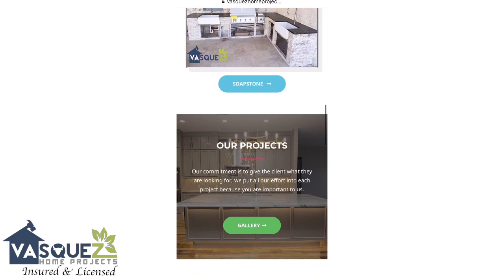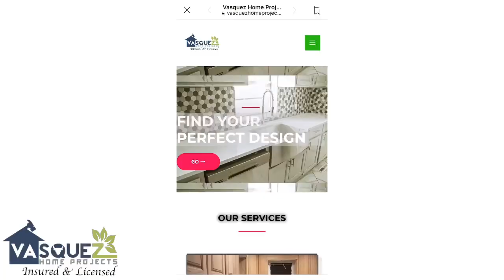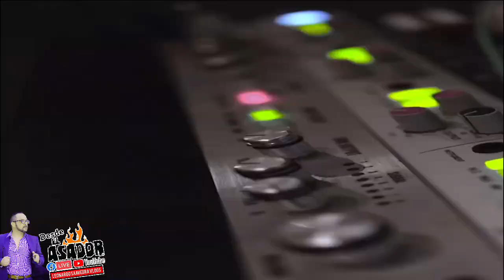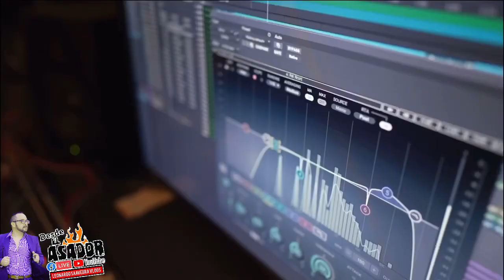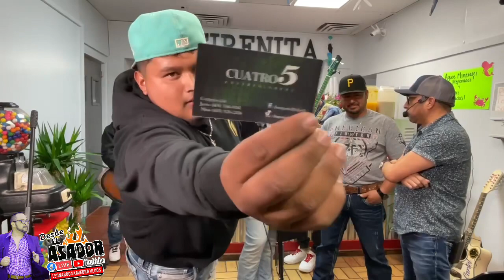Los Primos de la Loma y Comvoy Latino desde El Asador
En esta ocasión tuvimos la visita de nuestros amigos Los Primos de la Loma y Convoy Latino y grandes amigos de la música .